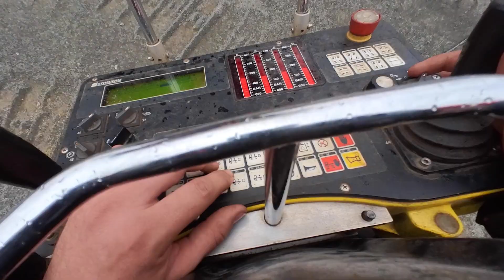A69 Hexham Bridge Move Tilbury Douglas